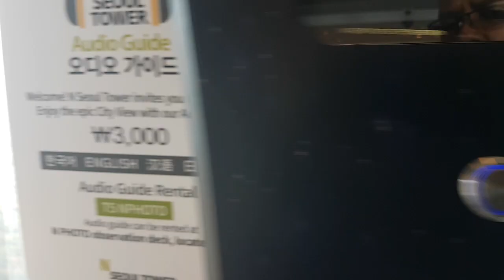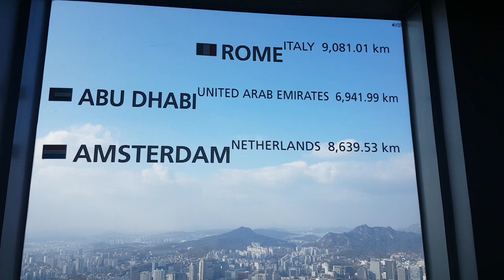Viagem a Coreia do Sul 🇰🇷 - Parte 3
Minha viagem a Coreia do Sul e os lugares histórico e turísticos que visitei...
ASSISTA TAMBÉM AS PARTES 1 é 2

Se increva no canal, deixa seu 👍 e ative o 🔔 para receber aviso dos próximos vídeos

Primeiro Canal de Aviação de Cabo Verde